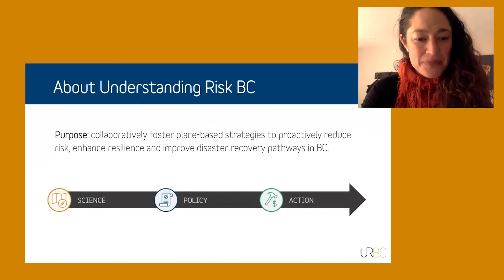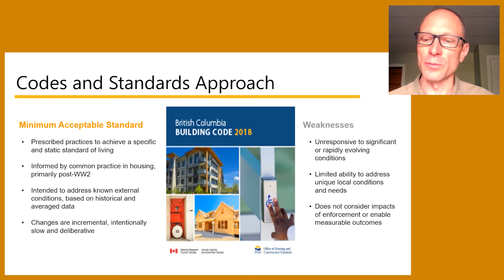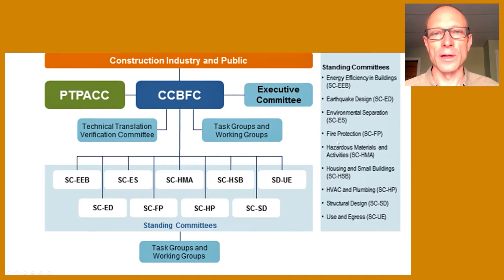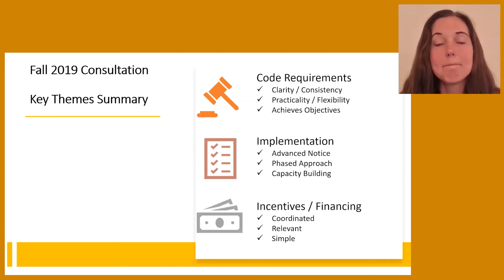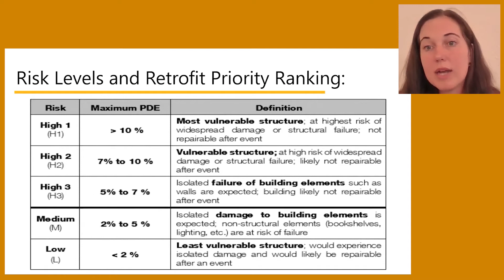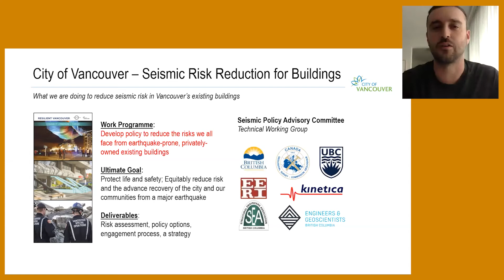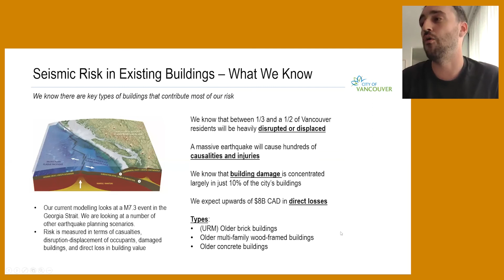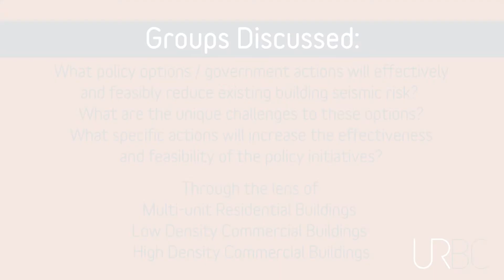Seismic Risk Reduction for Buildings: A Conversation About Options and Action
URBC 2020: September 15, 1-3 pm

​This session will provide an overview of the current regulatory context for buildings in British Columbia as it relates to seismic risk reduction and will explore potential policy tools and approaches for vulnerable buildings. It will also explore seismic risk reduction in the context of transformational opportunities, where the nexus of issues of affordability, potential displacement or disruption of residents, and cost, among other intersections, are at work.

Convened by Micah Hilt (City of Vancouver) & Andrew Pape-Salmon (Province of BC - BSSB), With Kylie Sandham (Province of BC - BSSB).